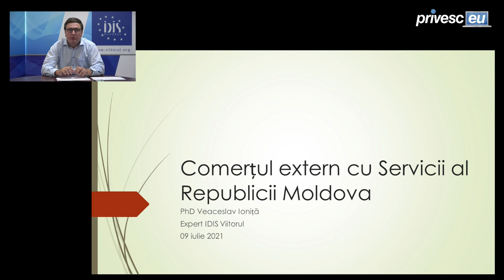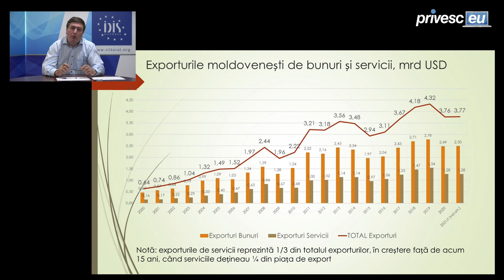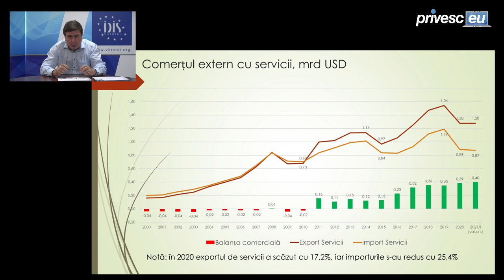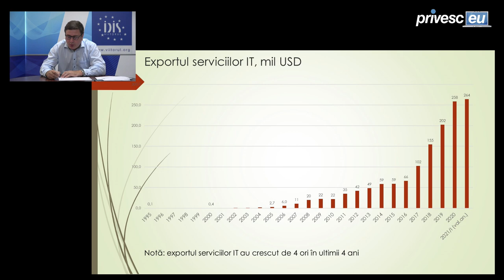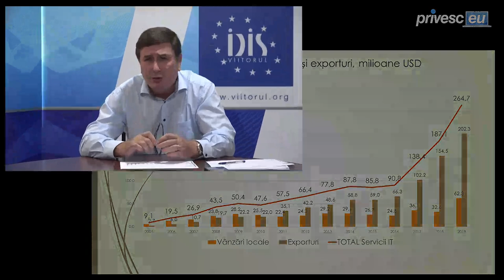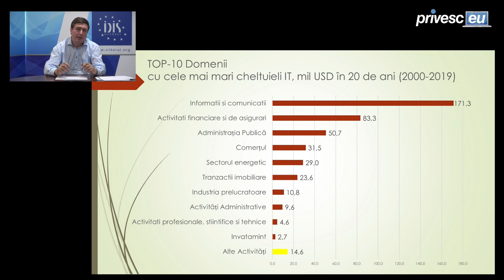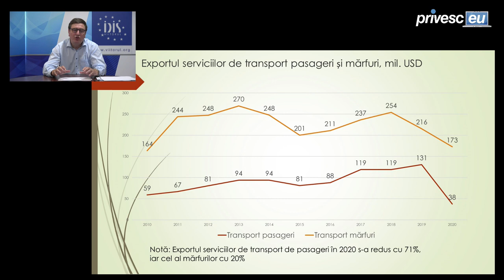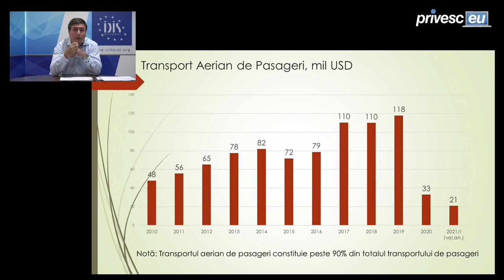Analize economice cu Veaceslav Ioniță - 9 iulie 2021